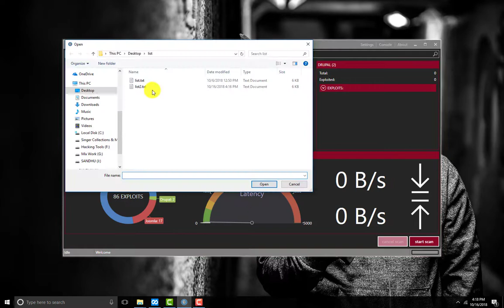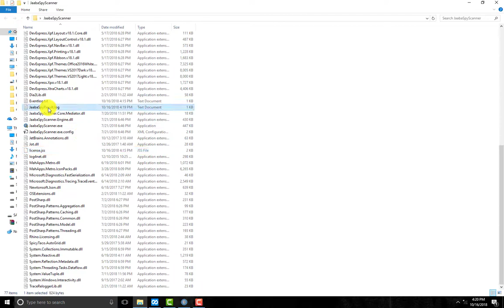Mister Spy V6 Bot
Mister Spy V6 Bot By Haunted Bro's Team